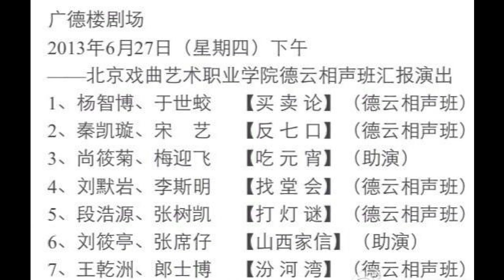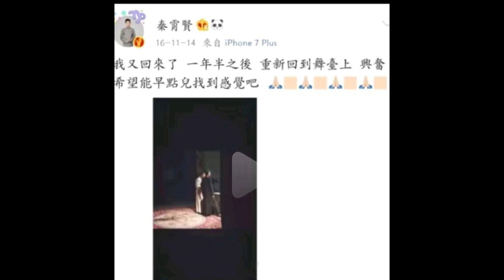秦霄贤中途离开过德云社，曾去新加坡留学！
description:
 事业渐渐好转，秦霄贤却遭遇了中途离开德云社的境遇，被烧饼寄予厚望的老秦，因为爸爸不同意，他无奈离开了如日中天的德云社和自己热爱的舞台。 刚被调出来，表演没几天不说相声了，不能不跟队长打招呼，老秦…